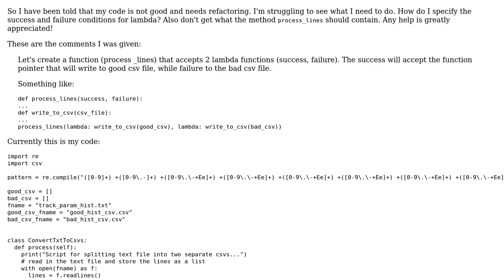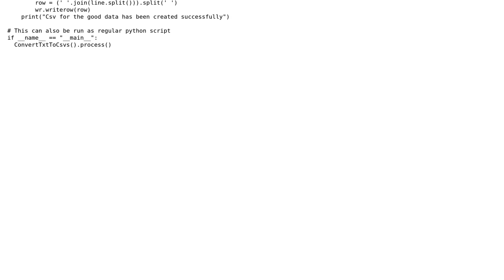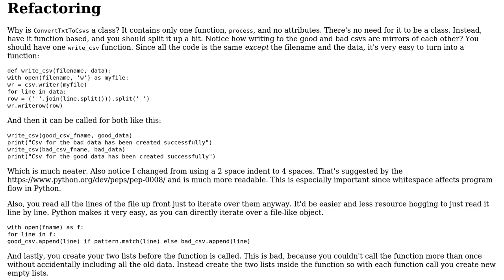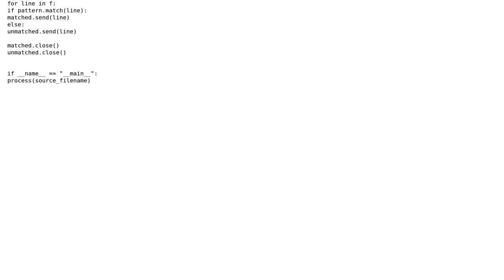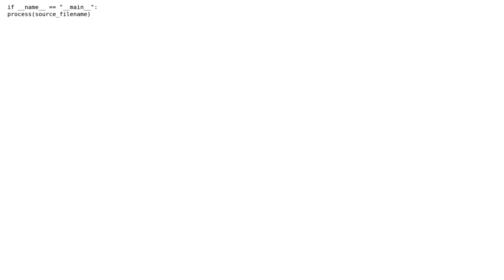Code Review: Read a txt file and split into 2 csvs based on regex (2 Solutions!!)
Code Review: Read a txt file and split into 2 csvs based on regex

With thanks & praise to God, and with thanks to the many people who have made this project possible! | Content (except music & images) licensed under CC BY-SA | Music | Images & others | With thanks to user user4659009 user SuperBiasedMan user 301_Moved_Permanently and the Stack Exchange Network Trademarks are property of their respective owners. You are responsible for your own actions.